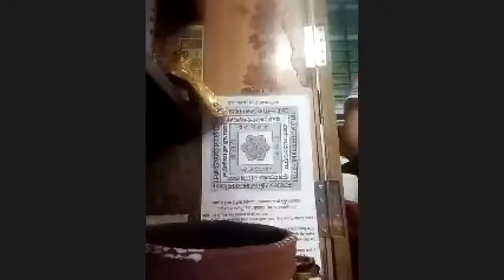भक्तामर का रहस्य || सूत्र-16|| Acharya Guptinandi Gurudev